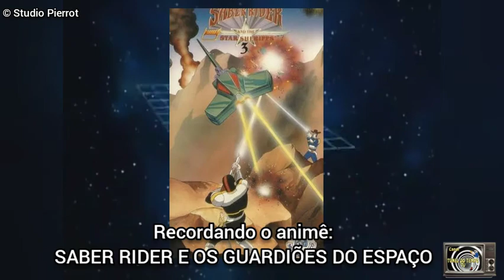SABER RIDER | Recordando o animê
Matéria sobre o animê Saber Rider e os Guardiões do Espaço (Sei Jushi Bismarck). Produzido no Japão pelo Studio Pierrot em 1984. Exibido no Brasil pelo SBT.